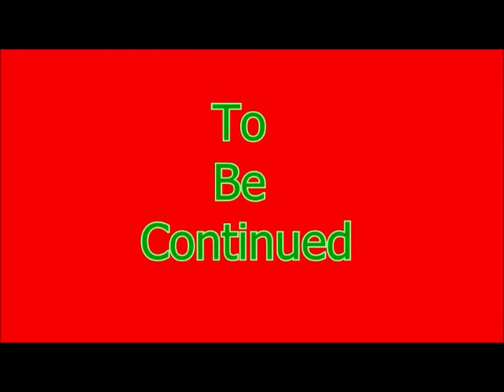The Adventures of TinTin The Game Episode 4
Family Friendly Gaming is pleased to share this game play video for The Adventures of TinTin.